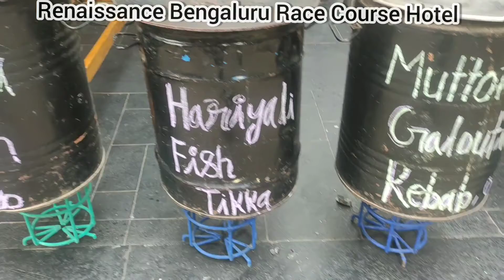kebab🍢🍢🍢🍢🍢🍢🍢🍢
yummy food